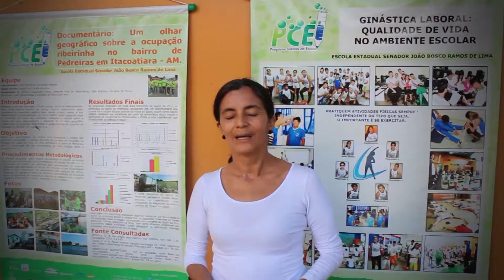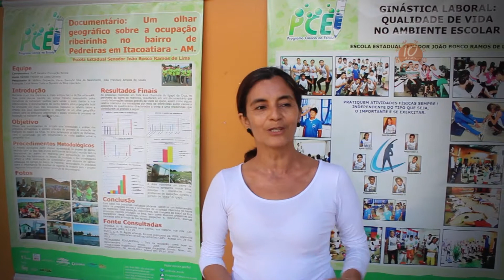Coordenadora do PCE relata a expectativa de participar do programa em seu município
Nesta entrevista, a professora Neida descreve a oportunidade de ter o contato com a equipe da FAPEAM na formação dos coordenadores do PCE ocorrida no município de Itacoatiara.